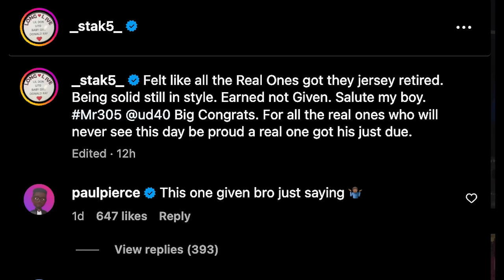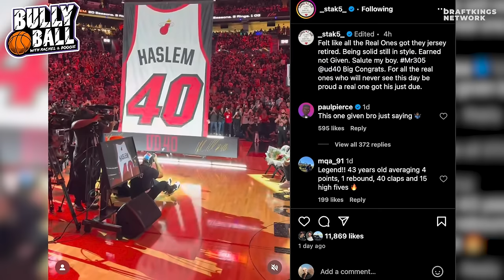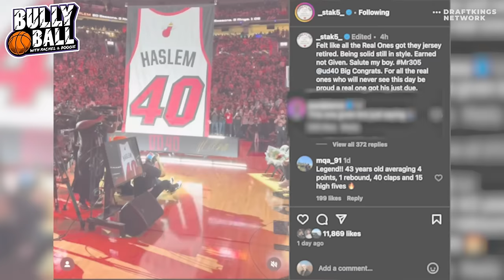Reacting To The Paul Pierce vs. Udonis Haslem BEEF | Bully Ball x ATS Unplugged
On the latest episodes of ATS Unplugged & BULLY BALL the crews react to the drama with Paul Pierce and Udonis Haslem's surrounding UD's jersey retirement with the heat.